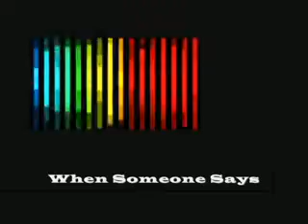When Someone Says You're Wonderful .. Vince Castro x264